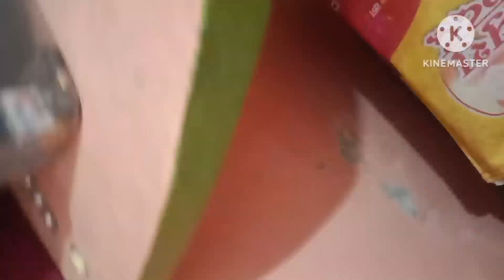क्या हिमाचल पहाड़ों कीसभी महिला के ऐसे ही काम होते हैं|जरूरकरेंकमेंट|Pahadi Lifestyle blog|TulsiDevi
वीडियो देखने के लिए बहुत-बहुत धन्यवाद| अगर आपको वीडियो पसंद आती है तो वीडियो को लाइक कीजिए| वीडियो के बारे में कोई प्रश्न सुझाव है तो कमेंट कीजिए| अपने दोस्तों के साथ शेयर कीजिए|
साथ ही अगर आप और चैनल पर नए हैं तो सब्सक्राइब करना ना भूले और बैल आइकन को जरूर दबाएं जिससे आपको हमारी वीडियो की नोटिफिकेशन सबसे पहले मिल सके || धन्यवाद🙏🏽